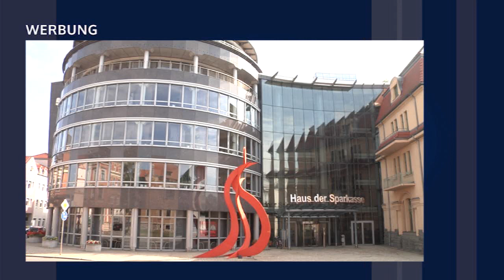"Die Draufgänger" rocken den Wilden Hirsch